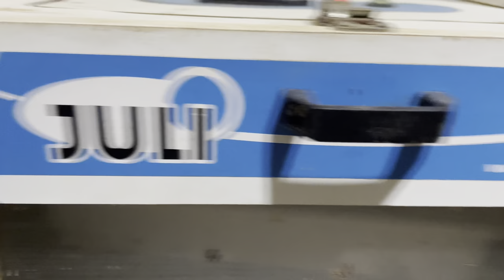Sorteio Visita Aves Recriar | novidade Ganso cereopsis | Ovoscopia ganso Africano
Aôôh familia hoje é dia de testar os corações com a ovoscopia nos ovos dos gansos africanos, o que vai dar ?

Ao adquirir um produto do Aves Recriar você podera ser sorteado para conhecer a nossa criação de pertinho, acesse nosso site e garanta o seu